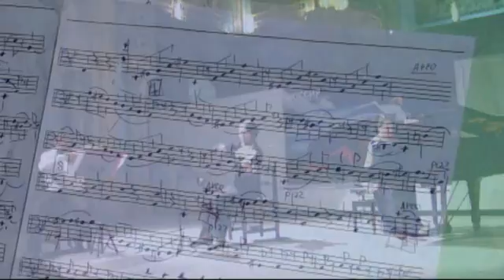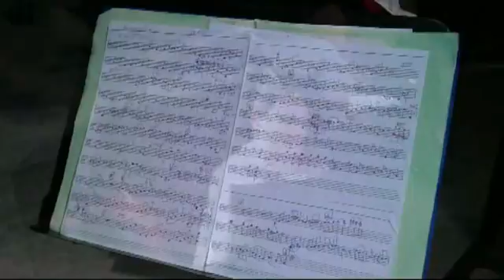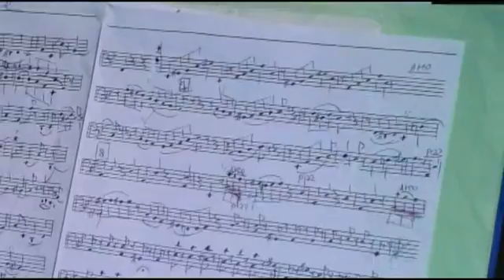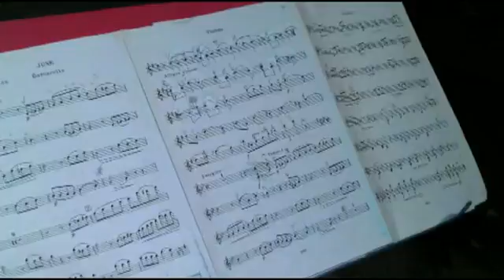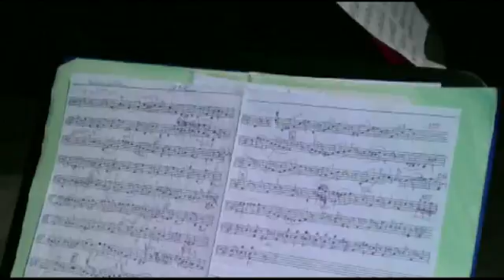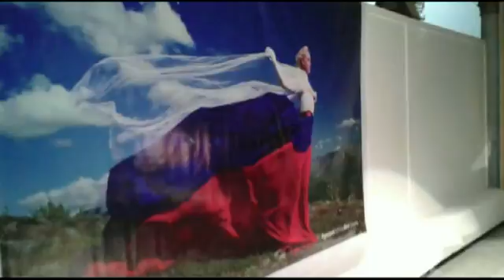Carthage - Acropolium - mars 2017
Concert organisé par l'Ambassade Russe en Tunisie le 11 mars 2017